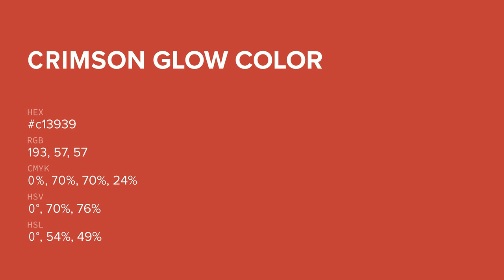Crimson Glow color c13939 hex color - Brown color - Cool color c13939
What color is Crimson Glow ? c13939 hex color - Brown color - Cool color c13939

Hex c13939 Color Code is also known as Crimson Glow color.